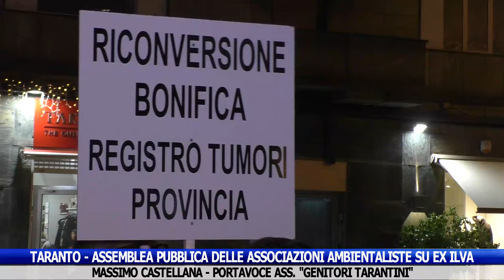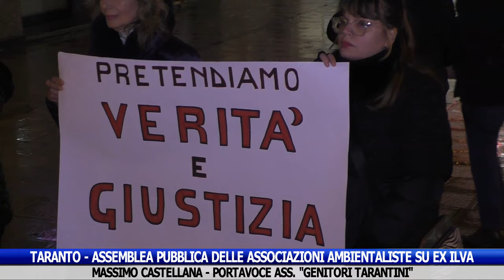ASSEMBLEA ASS. AMBIENTALISTE SU EX ILVA: M.CASTELLANA ("GENITORI TARANTINI")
TARANTO - ASSEMBLEA PUBBLICA DELLE ASSOCIAZIONI AMBIENTALISTE SU EX ILVA.
Ascoltiamo Massimo Castellana, portavoce dell'associazione "Genitori Tarantini".